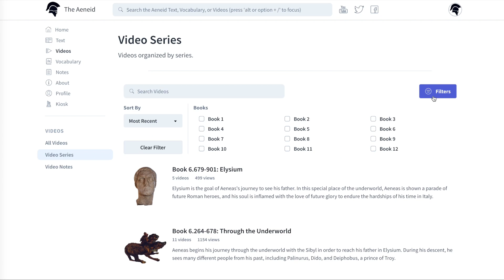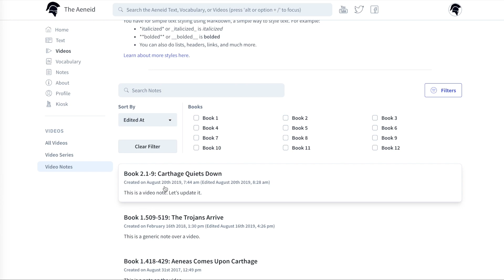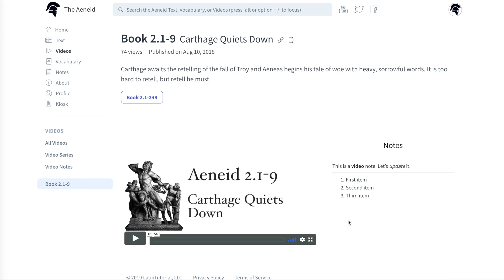Aeneid.co: Videos in Depth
This video covers the video section on the revamped version of aeneid.co. If you're interested in reading Vergil's Aeneid in Latin, check this site out, and use these in depth videos to help you learn about all of the cool features this site has to offer!